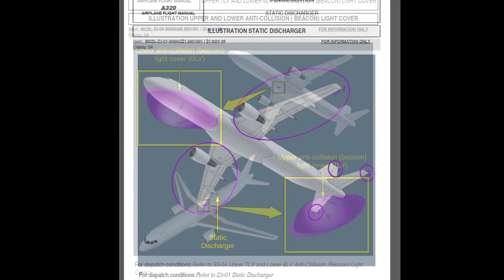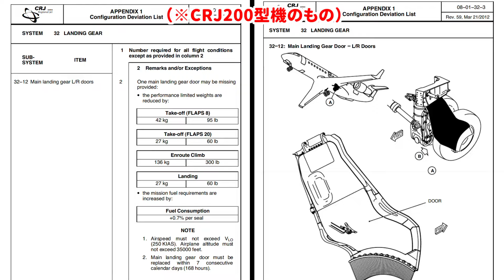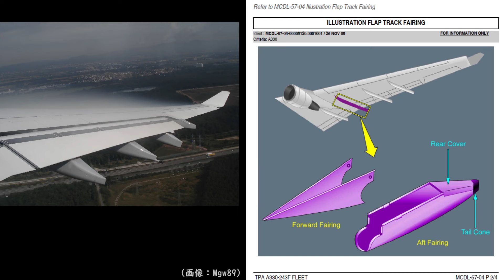飛行機は部品が欠けていても飛べる、というお話【CDLとは】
※この動画では音声読み上げソフト「Voicepeak」を使用しています。

飛行機は、部品が欠損していても飛行が認められることがあります。
（動画内におけるCRJ700 (JA05RJ) の映像は、2024年4月末時点でのものです。）